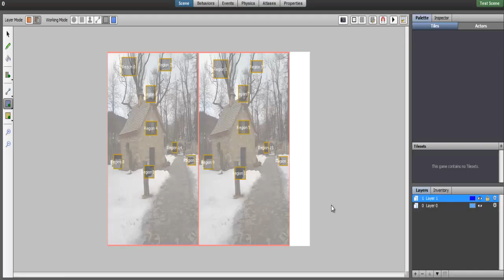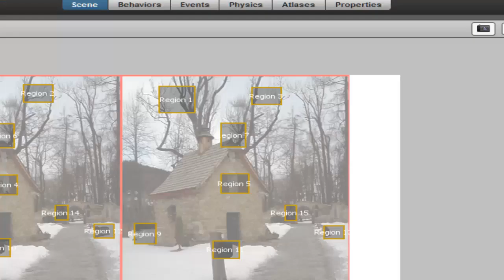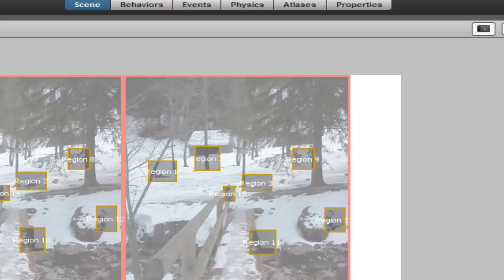My game in Stencyl : Diff Winter Ence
Type game: find the difference. Made in stencyl. Winter climates.